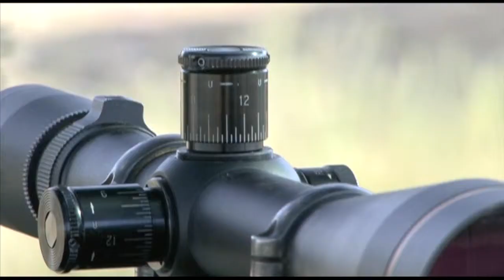Northern Cape Professional Hunting School - Bore sighting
Rifle telescope is severely miss aligned and students needs to set it within 3 shots at 25 meters